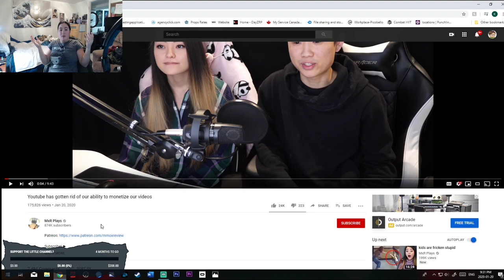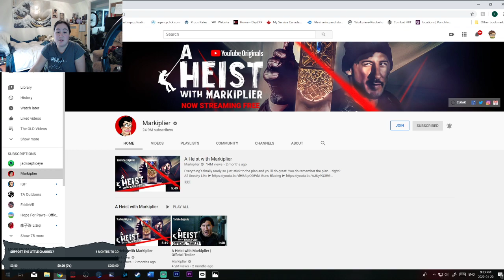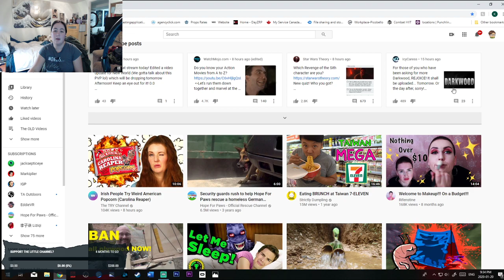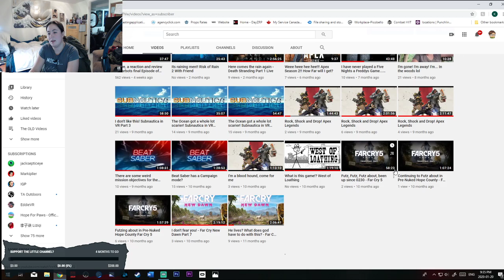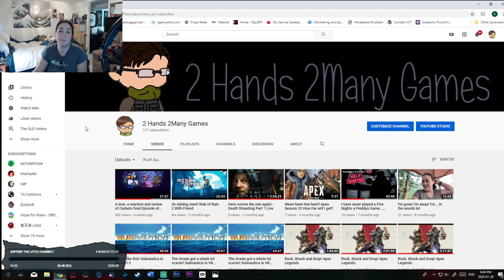MxR Plays slapped by Youtube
MxR Plays in a rut again, this time they can't monetize their videos. This is extremely frustrating because I know what it's like to lose monetization, I lost my ability to do so YEARS ago, but for these two to be hit SO SOON after the Jukin Media BS? Something stinks and it ain't them.

This is my reaction, that I had to film three times because I was getting so frustrated. As a Content creator, no matter how small it is, no one should have to lose their livelihood. No one should have to lose the ability to do something they love and in this case, Youtube is forcing the channel to change the way it operates if they want to monetize their videos.

Go to MxR Plays, go to their sister channel, support them. Support Henry and Jeanie, they deserve the love and attention that you can give them.

2 Hands 2Many Games Links are below if you wish to know more, a website is being built.